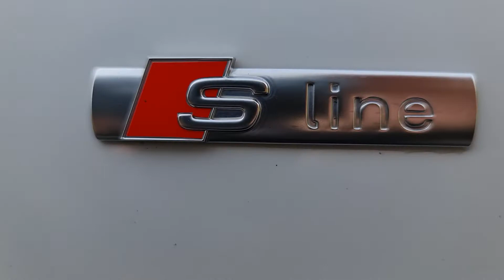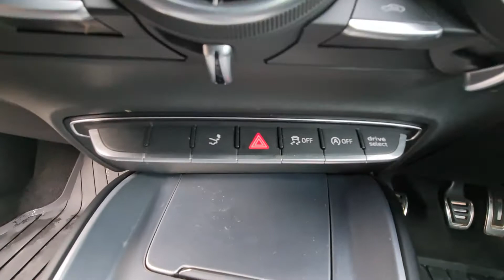FOR SALE 2016 Audi TT S line TFSI 1984cc Interior and Exterior Video View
Economy = 54.3 MPG
Top Speed = 155 MPH
0 - 60 MPH = 6.0 Secs